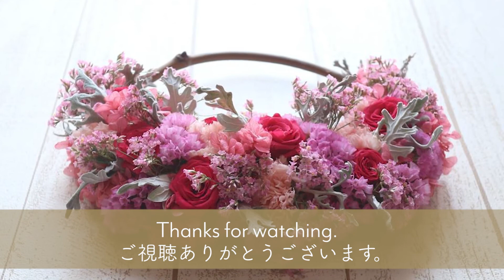【フラワーアレンジ】ドライフラワーとプリザーブドフラワーでハーフリース/Half wreath with dried flowers and preserved flowers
ピンクと赤色が可愛いリースです🌹

Pink and red are cute wreaths 🌹

材料
・ハーフリース/Half lease
・ブリザーブドフラワー（バラ）/Preserved flower (rose)
・ブリザーブドフラワー（カーネーション）/Preserved flower (carnation)
・ブリザーブドフラワー（アジサイ）/Preserved flower (hydrangea)
・ドライフラワー（スターチース）/Dried flower (star cheese)
・ドライフラワー（ダスティーミラー）/Dried flower (dusty mirror)
・ドライフラワー（リモニューム）/Dried flower (limonium)

00:00 オープニング
00:12 材料紹介
00:42 花材をつける
3:45 完成

植物を使った商品を制作しているフラワーデザイナー、紫風【shifu】のチャンネルです。
植物が新たな形に変わっていく姿を、動画でお楽しみください。

This is a channel of [shifu], a flower designer who produces products using plants.
Please enjoy the video of the plants changing into new shapes.